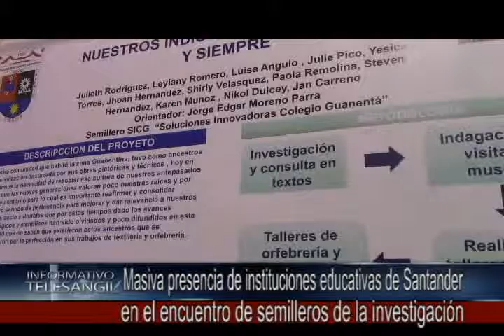Masiva presencia en el encuentro de semilleros de la investigación